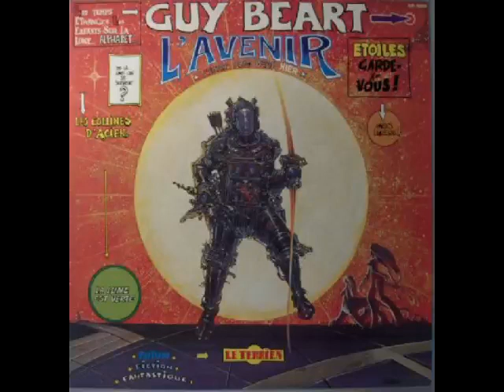Le voyageur de rayons - Guy Béart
Album : 'L'avenir c'était plus beau hier" (1977)